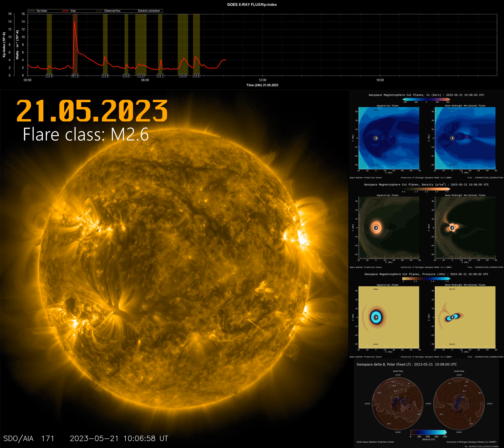Solar flare 21.05.2023 class M2.6 [4K]